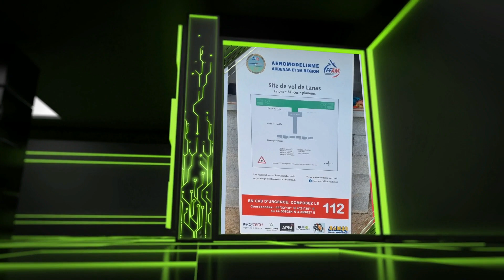Rétrospective 2022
Encore une belle année de vol et d’activités.
Ca promet pour 2023!